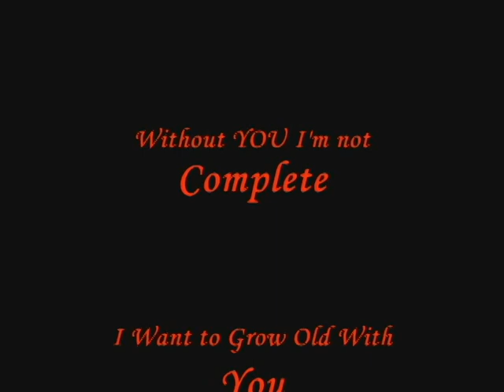Valentines Final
If you are NEW here, The Digital Core welcome you!

We new and are looking to grow as a channel and community!!!

If you like what you see today we would be very happy to have you as a subscriber! We are looking to grow as a channel and community but can't do it without your support!

Who is The Digital Core?? We are a group of gamers and long time friends that decided to start this Youtube channel. We also have our own Podcast if you into that kind of thing.

The Podcast is called: UnNamed Podcast

We feature the podcast right here on youtube so you can check our channel for all the latest episodes or if you prefer you can find us on all major podcasting sites like: iTunes - Spotify - Google Play Music - Rocket Cast and more!